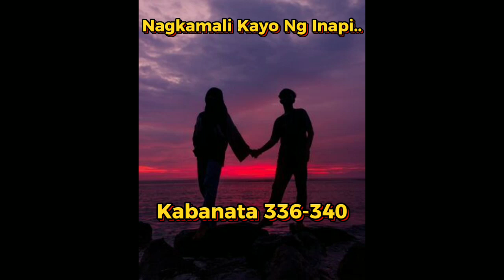Nagkamali Kayo Ng Inapi...Kabanata 336-340